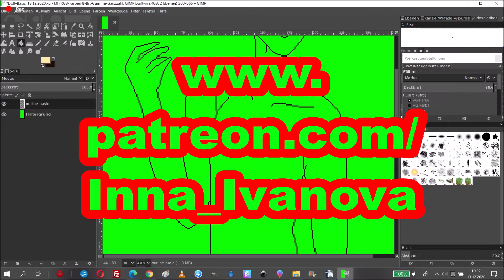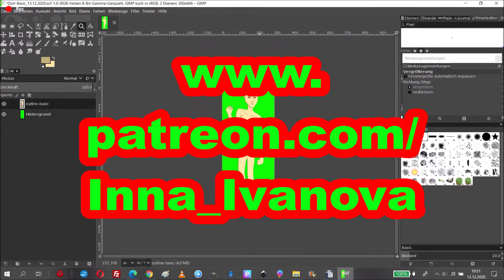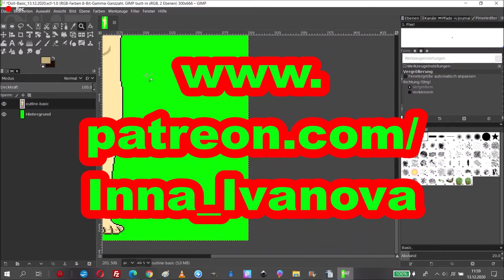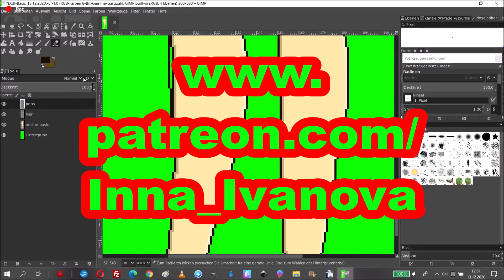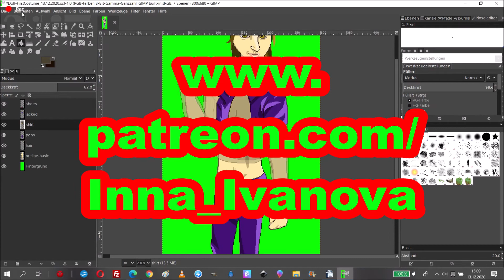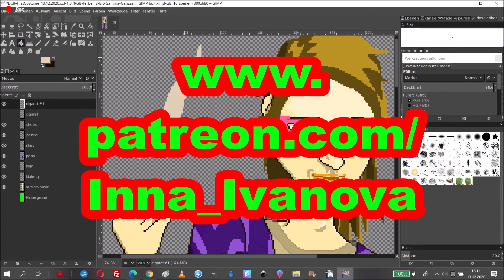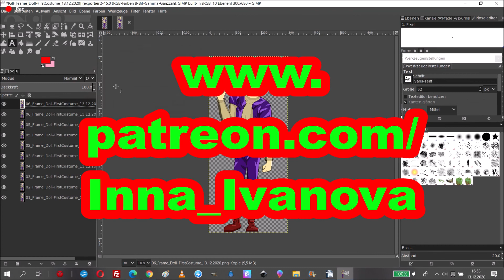🎙🚬🤘🏻🎸👯‍♂️ Dress_Up_Doll 👨🏻‍🎤💻🐁✂🎞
E.E./U./P.:
L. (-L.L)
G.p. (-G.)
M.
V.e. (-M.M.)
m. (-f.s.org)

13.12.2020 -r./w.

O.s.: 5;58;06.03
(41x f.)

Thankyou,tobemyfollowerwatchervisitor..!

&MorethankstoBUYmyARTwork&bemynewPATREON..!

Seemoredetailsonpatreon..!

thanksforsomuchsupporteractuallyeverywhere..!

on Gimp
buy ordie!!!
]BJ~